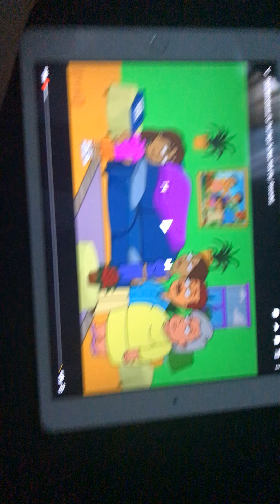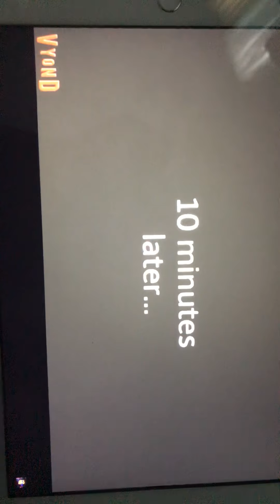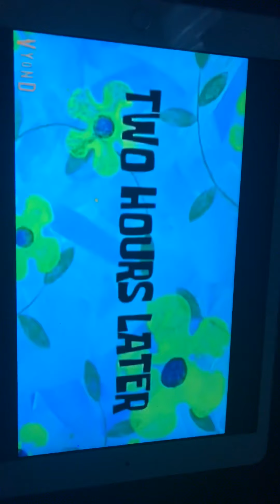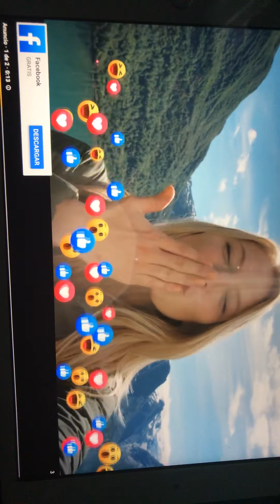Dora Misbehaves On The Flight To New York City / Grounded